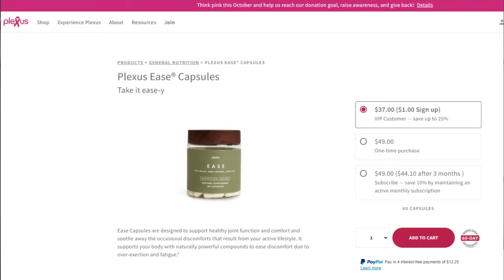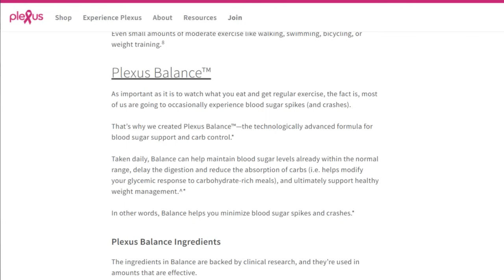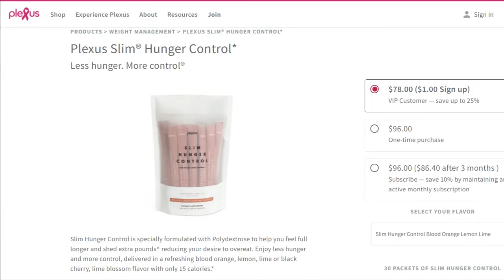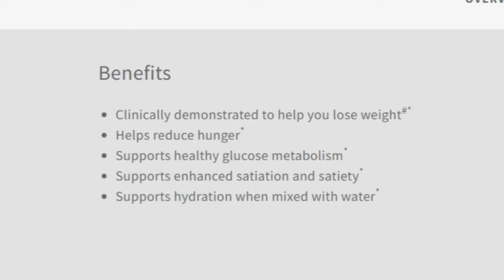MLM TOP FAILS # 28 | MLM product pitch AKA how to talk without saying anything at all...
Timestamps:
0:00- Intro
1:12- Preamble
2:07- Reaction starts
21:58- It's finally over
24:03- Outro + puppies

My second YT channel: @makeitlessbroken (home improvement, home décor, etc.!)

*MLM= Multi-Level Marketing. When you hear MLM think companies like Mary Kay, Avon, Beachbody, or Scentsy. These companies operate very similar to illegal pyramid schemes, but there are often subtle characteristics that differentiate them just enough to be legal.

Many people find multi-level marketing to be synonymous with pyramid schemes because of the recruiting model. To be successful in most MLM companies, you essentially MUST recruit a “team” or “downline” beneath you. You also do NOT need any credentials or background education to become a distributor for most MLM companies. This means absolutely ANYONE can distribute and promote whatever product the company distributes be that make-up, wellness products, or household goods.

According to the study conducted by Jon M. Taylor released by the United States FTC in 2011, 99.6% of people who buy into the “opportunity” sold by so many MLM distributors will LOSE MONEY. More recent statistics released by the AARP in 2018 demonstrate less, but still abysmal numbers at only one quarter of study participants making a profit- and of that 1/4, more than half made under $5,000.

Multi-level marketing companies are GENERALLY a poor investment, and supporting them by purchasing their products only helps them stay afloat. STAY AWARE. STAY INFORMED.

*I am not a licensed healthcare professional. None of what I say should be taken as individual medical advice. This video is for educational and entertainment purposes only.*

*I do not condone bullying or harassment of any individuals shown in this video AND my channel. The purpose of this video is NOT to incite violence or harm against the individual.*